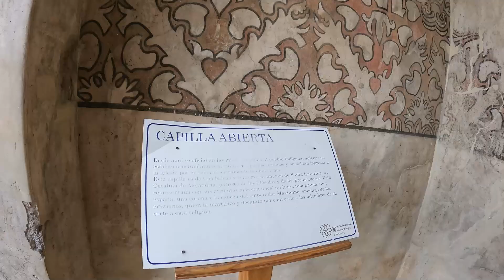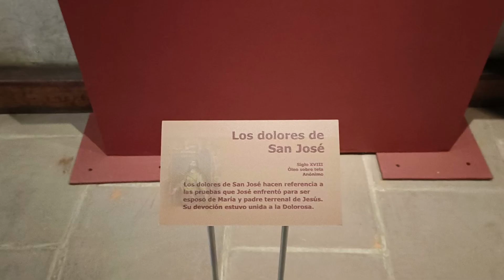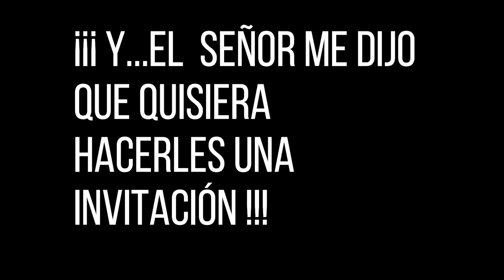NAVIDAD en MÉXICO empieza MUCHO ANTES que EN el RESTO del MUNDO y es ÚNICA. INVITACIÓN para USTEDES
¡Muchas gracias a ALBERTO! ¡Muchas gracias a Profesor Gregorio! Les agradezco por colaborar haciendo este video que es dedicado para la época de pre - navidad, no hay otra igual a la que se vive en México entre los mexicanos. Para mi navidad siempre fue muy importante, pero mi percepción de esa fecha cambio por completo después de haber vivido en México...y fue como un premio, porque aqui la NAVIDAD no es solo el 24-25 de diciembre, como en la mayor parte del mundo. En México LA NAVIDAD se empieza a festejar desde el día 16 cuando arrancan las posadas, con amigos, con vecinos, con compañeros de trabajo...en fin creo que realmente empieza desde el 12, cuando aqui se celebra el día de la Virgen de Guadalupe. Y como a mí me encanta tanto esta época pues yo la vivo ya desde los finales de noviembre 😅Acompáñenme a ver el video donde visito el CONVENTO DE ACOLMAN en el ESTADO DE MÉXICO, la cuna de la piñata (como LA tradición mexicana) y donde descubro un taller de piñatas artesanales, creadas con las manos llenas de amor, color e imaginación. En esta salida aprendí cosas que la verdad no sabía, conocí un lugar encantador y me compré unas piñatas preciosísimas. ¡Bueno...que ya empiece LA NAVIDAD!